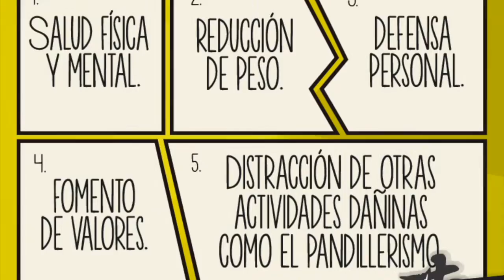Aprender a despazarse y esquivar un golpe con Artes Marciales Cap 43